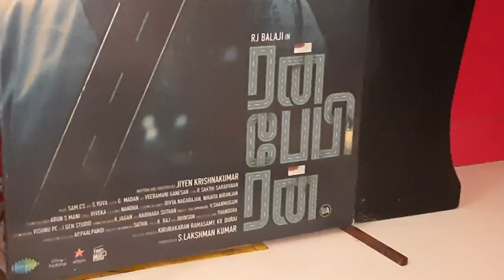அம்மாவையே கலாய்த்த/ RJ.பாலாஜி/ RunBabyRun premier show actor